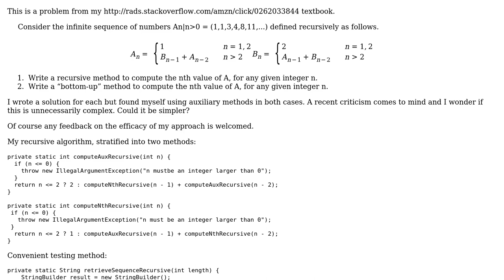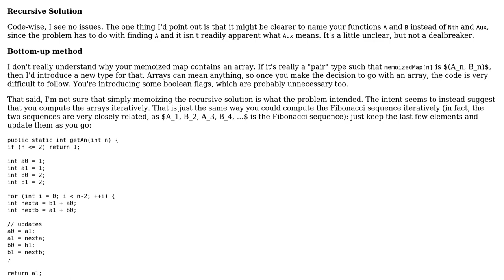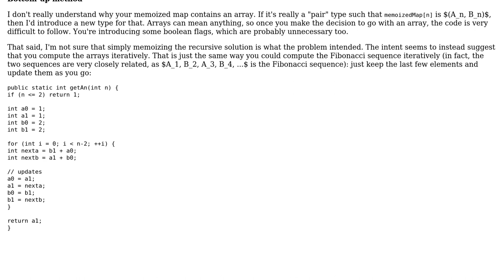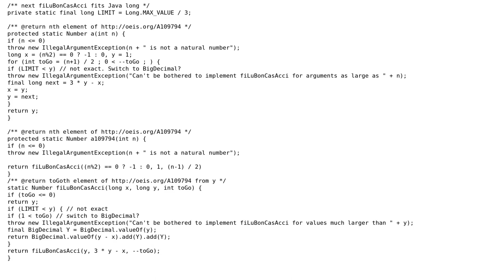Code Review: Dynamic Programming: Fibonacci-like recurrence relation (2 Solutions!!)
Code Review: Dynamic Programming: Fibonacci-like recurrence relation

With thanks & praise to God, and with thanks to the many people who have made this project possible! | Content (except music & images) licensed under CC BY-SA | Music | Images & others | With thanks to user Legato user greybeard user Barry and the Stack Exchange Network Trademarks are property of their respective owners. You are responsible for your own actions.